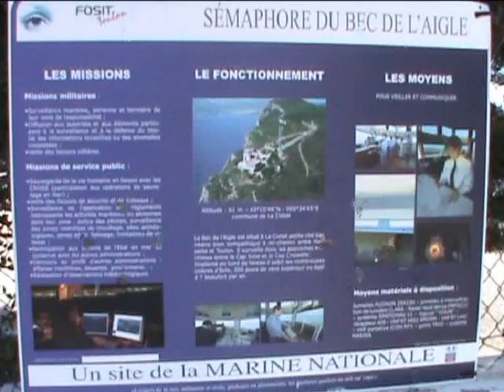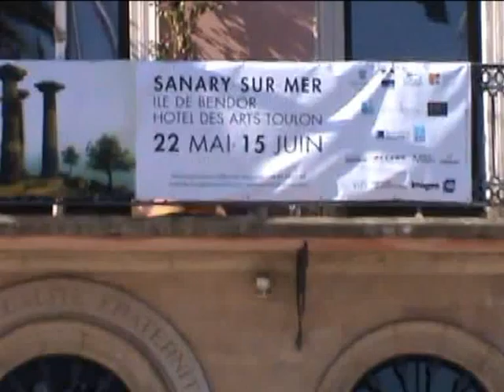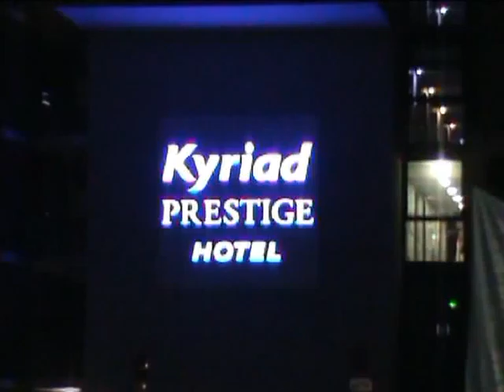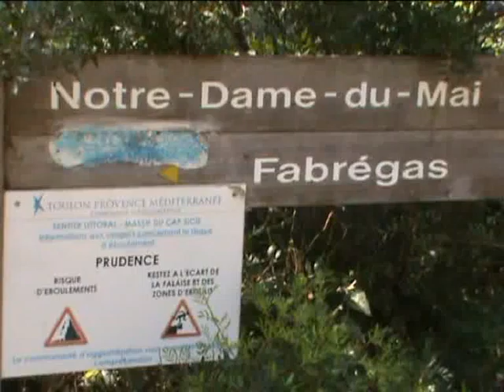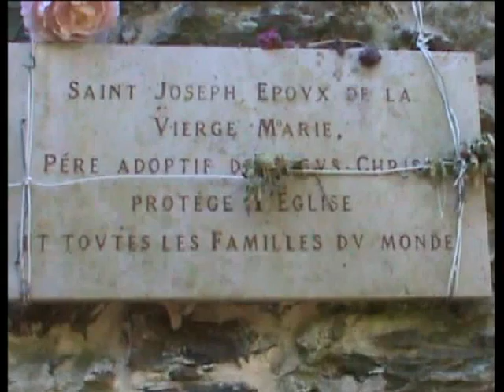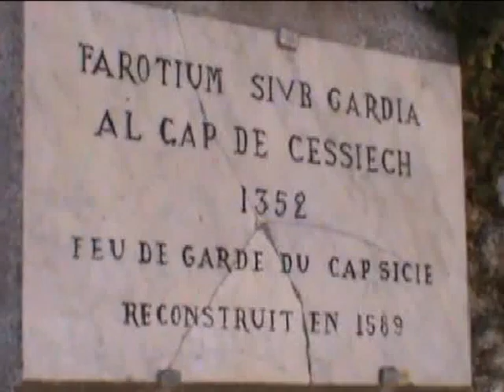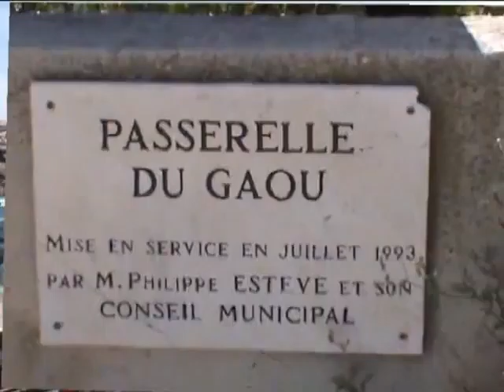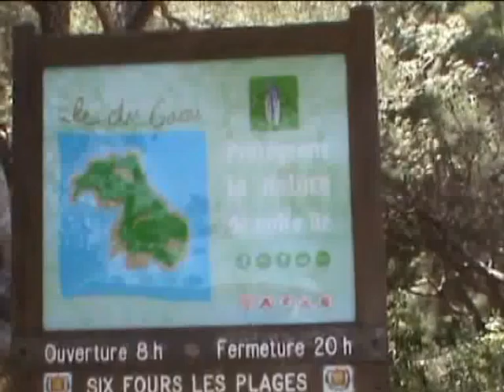17 05 2014 CASSIS